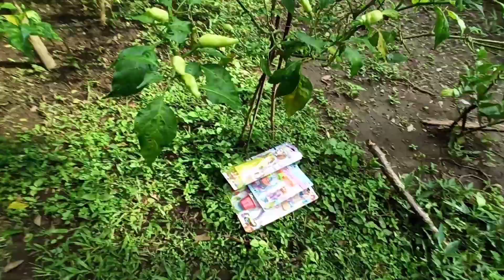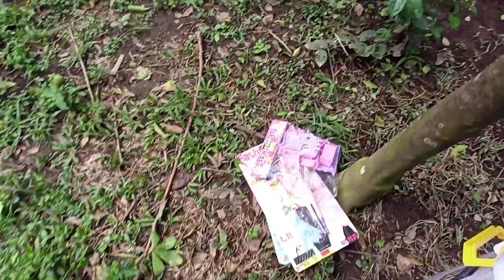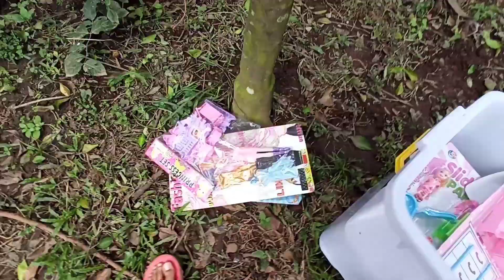Mencari Mainan Anak Perempuan Mainan Dandan Salon Make-up Mainan Lol Mainan Barbie Rumah-Rumahan